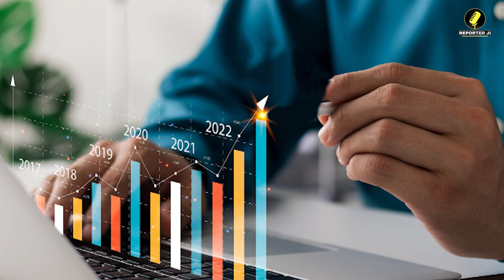जानें किस दिन रखा जायेगा सकट चौथ का व्रत। अद्भुत संयोग से इन राशियों को होने वाला है जबरदस्त लाभ।